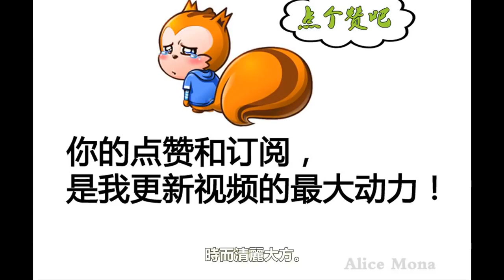她竟是劉德華最看好的女人，曾有人為她豪擲五億要認她做乾女兒！婚後丈夫留戀風月場所，導致重新再婚才遇終身幸福！ ！